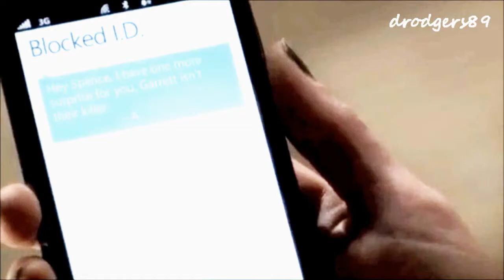RosewoodCollabs | Cast collab ["Calls me home" by Shannon LaBrie]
This is cast collab showing everything they've all been through.

Here are the vidders:

KenzieLillian
storywritersings
Nat7284
hannahfun1
madziulao93
scottishgirl1327
LoveLizGillies
drodgers89
FriendsFreeak
ChanniesProdz

Special thanks to:

- KenzieLillian & storywritersings for filling in :)

Voiceovers:

"Do you remember what Ali said about secrets keeping us close? She was wrong. They tear us apart."

Song: Calls me home by Shannon LaBrie